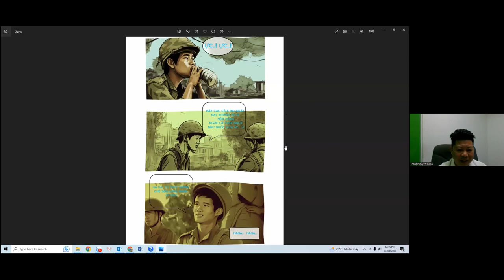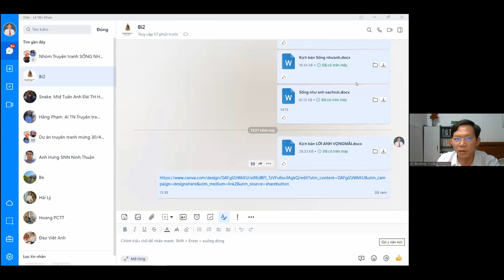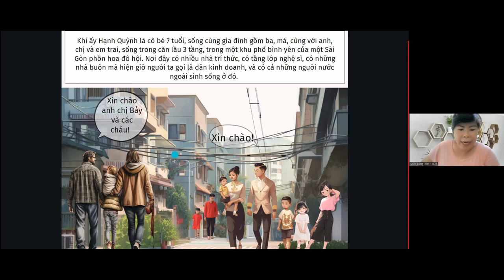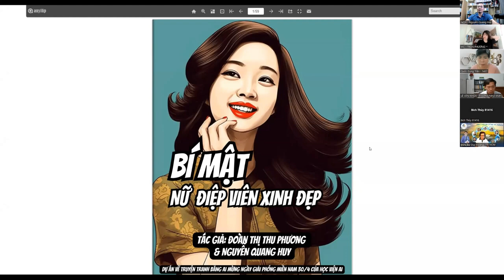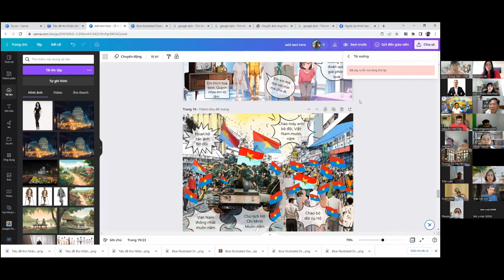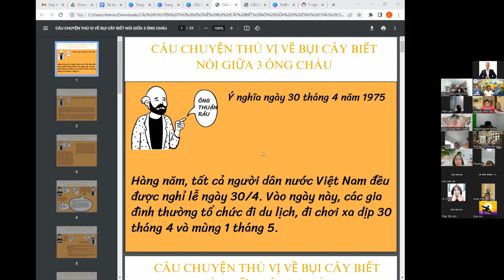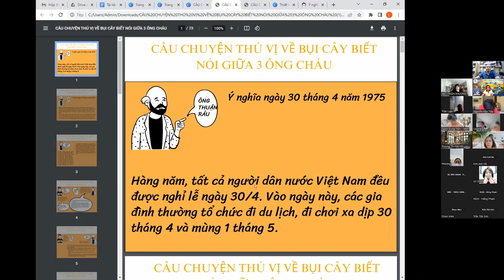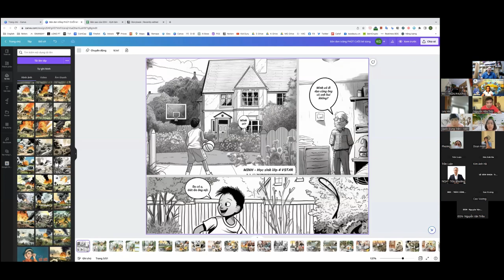Họp tổng kết dự án làm truyện tranh mừng 30.4 - Nguyễn Quang Huy